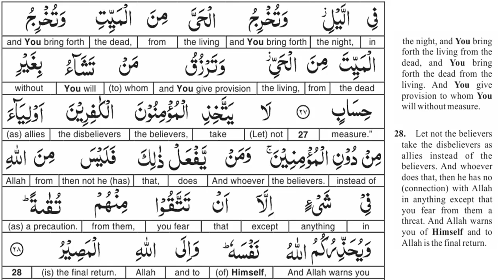EP 12 - Quran Tafseer - Surah Al imran AYAT 28 - Taimiyyah Zubair Binte Dr Farhat Hashmi